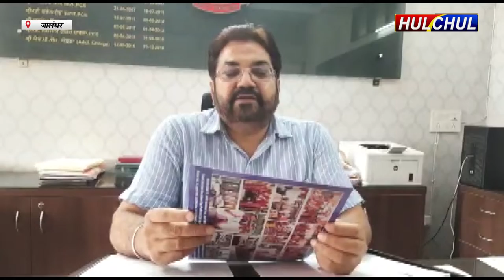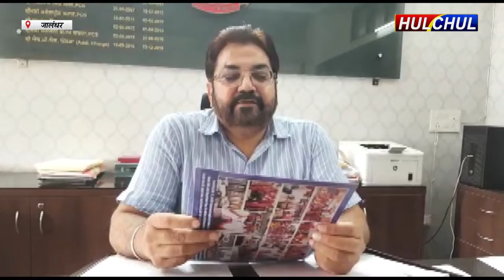Hulchul TV :12वें वार्षिक सामूहिक विवाह का आयोजन 21 अगस्त दिन रविवार को